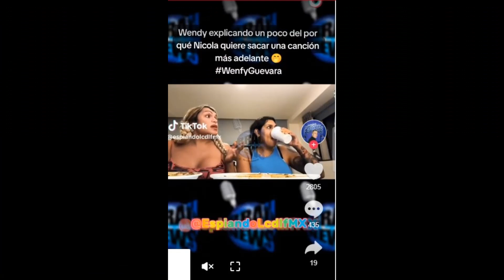🇫🇷 Nicola Porcella prépare une chanson ; Il cherche à l'inclure dans un spectacle avec Wendy et Las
Nicola Porcella prépare une chanson ; Il cherche à l'inclure dans un spectacle avec Wendy et Las Perdidas. Le Péruvien a déclaré qu'il s'inquiétait de ne pas avoir le contenu d'apparaître dans le spectacle Las Perdidas.
Plus d'un mois et demi après avoir vu partir La Casa de los Famosos México, Wendy Guevara et Nicola Porcella n'arrêtent pas de travailler, entre présentations, participations à des programmes et feuilletons, les projets continuent d'atteindre les anciens candidats.